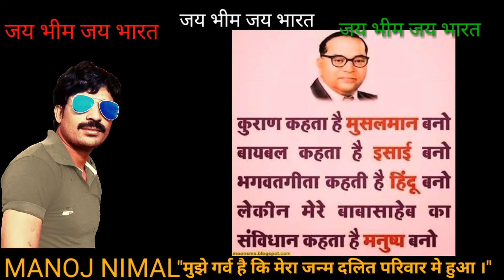Bhim jayanti song 2018.dil rone lgega baba saheb ji ki yaad main Herat teaching sad song.भीम जयंती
This video very sad song baba saheb ji ki yaad.
Old song nice line .Herat teaching song.so sad baba saheb  ji song

केसे हो दोस्तो______________

मे ""MANOJ NIMBAL""

आप सब
दोस्तो अगर आप सच मे Video
ko Like करते है ।
तो आप से विन्रम निवेदन है ।

जरूर करे ।

आप हमारे Channel की Video को like

Plaese दोस्तो ::

हमे कमेन्ट्स जरूर करे क्या पता हमारी

Video आपको केसी लगी ।

"""""""""""""""""धन्यवाद"""""""""""दोस्तो ।